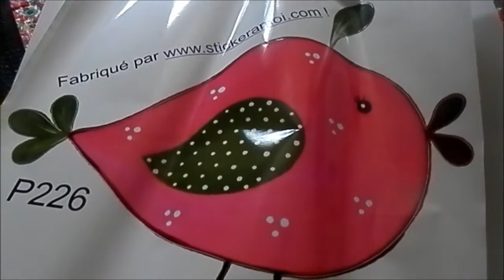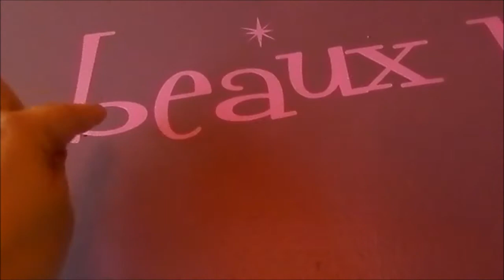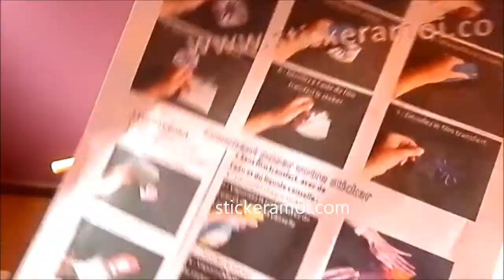POSER UN STICKER FACILEMENT TEST PRODUIT STICKER-PAS-CHER.FR CONCOURS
Retrouvez dans cette video partenariat un test produit pose de deux stickers du site sticker-pas-cher.fr mes impressions et mon avis

INSTAGRAM MMAKEUPBLOG